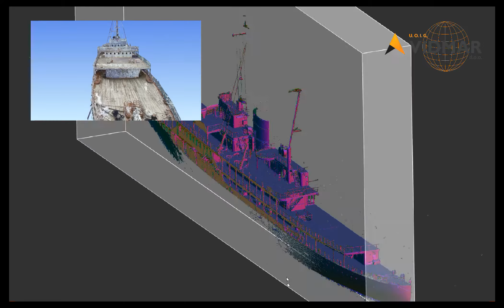LASER SCANNING of SHIP (Ramb III, Kiebitz, GALEB)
U.O.I.G. VIDMAR d.o.o.
FOR LASER SCANNING AND AERIAL SURVEY
Ivana Gorana Kovačića 174
Ravna Gora
Croatia